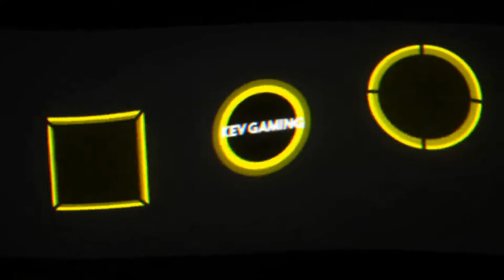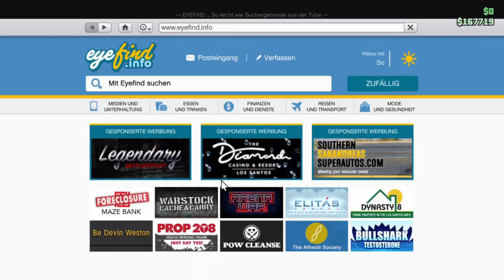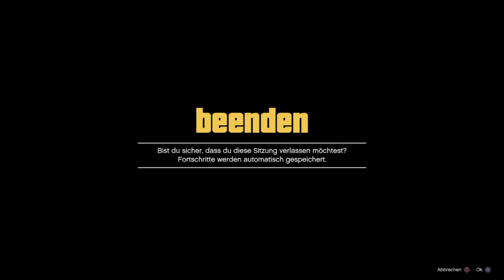GTA V Online #58 Verfolgungsjagd